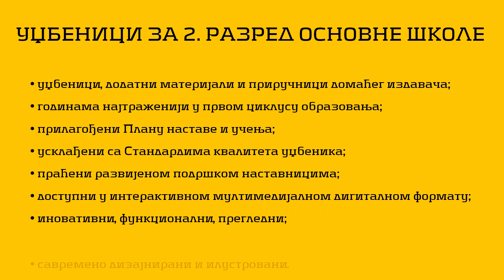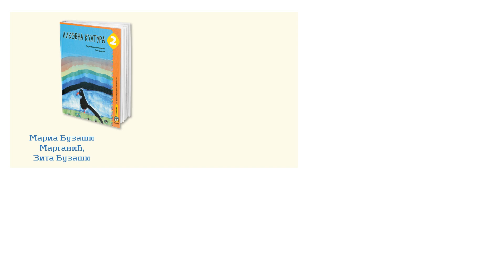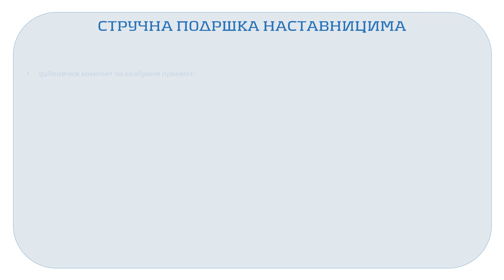📢УПОЗНАЈТЕ ЕДУКИНЕ УЏБЕНИКЕ ЗА ДРУГИ РАЗРЕД ОСНОВНЕ ШКОЛЕ📢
Уверите се у предности наших уџбеника и додатних материјала, и упознајте Едукина нова издања.
📌Сваком учитељу кориснику обезбеђена је богата подршка за рад.📌

✅Детаљније у видеу.✅

Ваша Едука!🍀🍀🍀